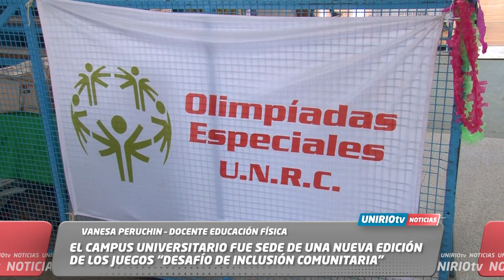EL CAMPUS FUE SEDE DE UNA NUEVA EDICIÓN DE LOS JUEGOS “DESAFÍO DE INCLUSIÓN COMUNITARIA”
VANESA PERUCHIN – DOCENTE EDUCACIÓN FÍSICA
MÓNICA VEGA – DOCENTE EDUCACIÓN ESEPCIAL
UniRio TV
Universidad Nacional de Río Cuarto
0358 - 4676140